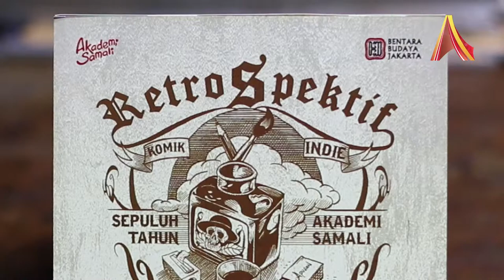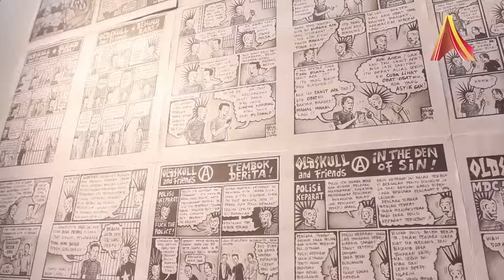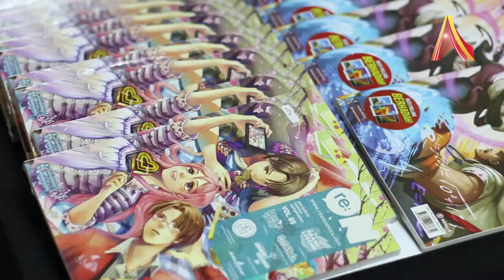Retrospektif Komik Indie